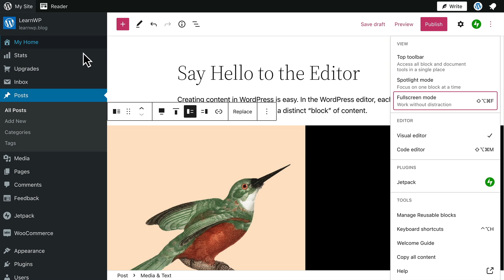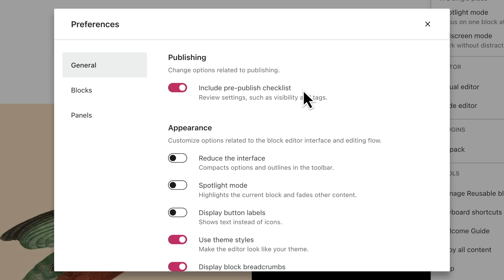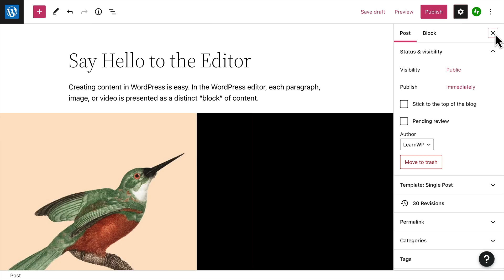How to personalize the editor on WordPress.com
Welcome to WordPress.com! In this video, you’ll learn how to personalize the editor for your specific needs on your WordPress.com website.